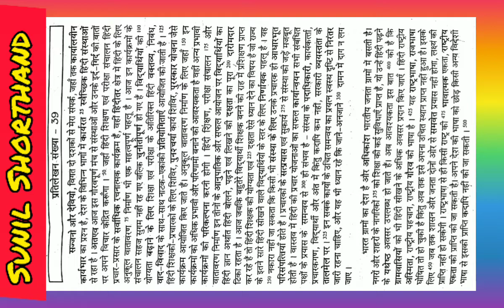70 WPM HINDI DICTATION |hindi Shorthand dictation 70wpm |रामधारी गुप्ता खंड - 2 |Bihar ASI Steno